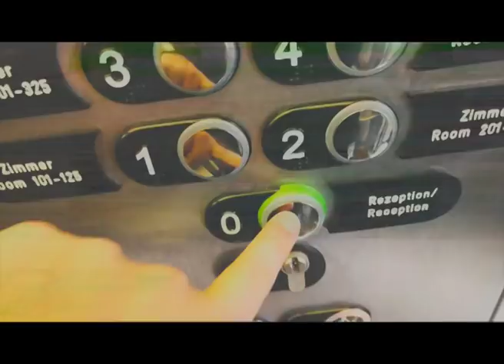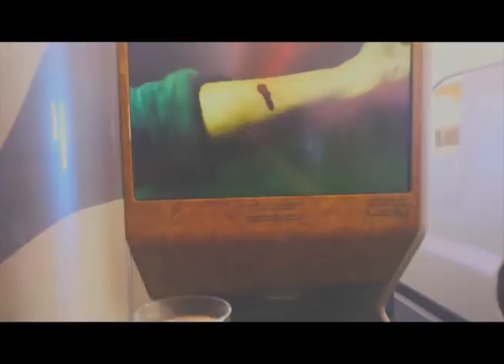VBT 16tel: Blektro vs. Bernd ohne Namen HR (Beat by Sylvia Scholtes-Werny)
Video & Schnitt: Miriam Schwickert Produktion